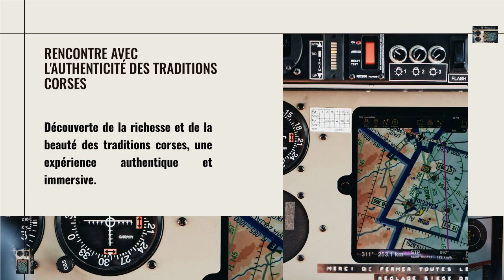Ou partir en Corse: Un voyage à travers l'île de Beauté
: votre site d'accessoires pour valises

Embarquez-vous avec nous dans un voyage magique à travers l'île de Beauté, la Corse. Découvrez les merveilles naturelles, les paysages époustouflants, les traditions uniques et les secrets cachés de cette terre magnifique. 🌅

📍 Dans cette vidéo, vous découvrirez :

Les plus belles plages de sable fin et les eaux cristallines de la Corse.
Les montagnes majestueuses et les forêts luxuriantes qui couvrent l'île.
Les villages pittoresques et les cités historiques qui racontent l'histoire de la Corse.
Les spécialités culinaires locales et les produits du terroir qui font la saveur de la Corse.
🎒 Pourquoi choisir la Corse pour votre prochain voyage ?

Authentique : Plongez dans la vie locale et découvrez la vraie Corse.
Diversifiée : De la côte à la montagne, chaque coin de l'île a son charme.
Accueillante : Rencontrez une population chaleureuse et accueillante.
Riche en histoire : Explorez les sites historiques et les musées qui racontent l'histoire de l'île.
📺 N'oubliez pas de :

👍 Aimer la vidéo si vous avez apprécié votre voyage virtuel en Corse.
📩 Contactez-nous pour toute demande de voyage ou de conseils sur la Corse.

🌟 Merci de votre soutien ! Votre appréciation nous motive à continuer à partager nos aventures et découvertes avec vous.